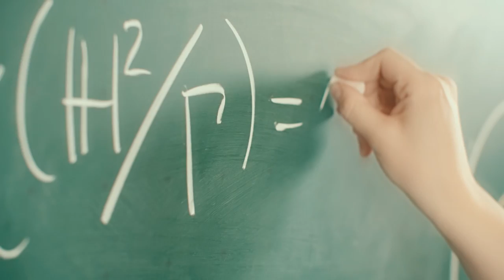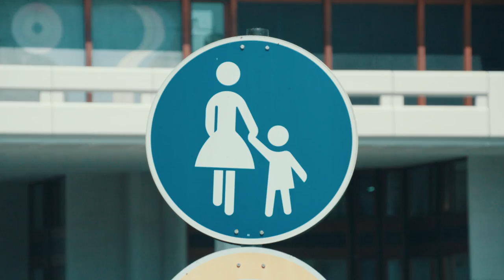Imagefilm der Universität Regensburg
Imagefilm der Universität Regensburg anlässlich des 50jährigen Bestehens der Universität im Jahr 2017